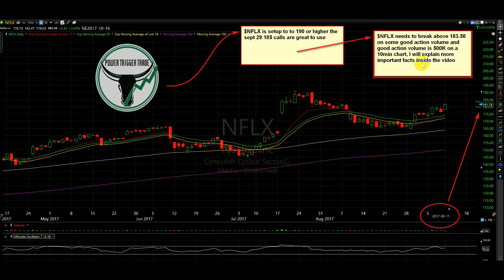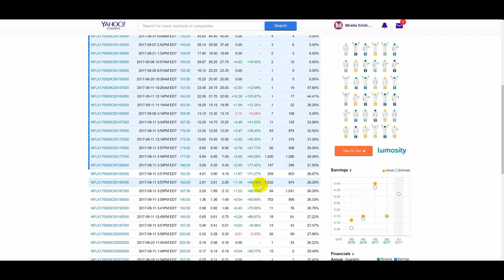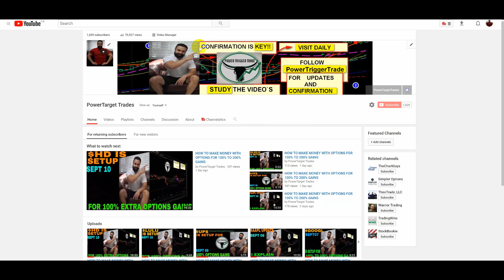HOW TO MAKE MONEY WITH OPTIONS FOR 100% TO 200% GAINS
I explain an options plan for $NFLX